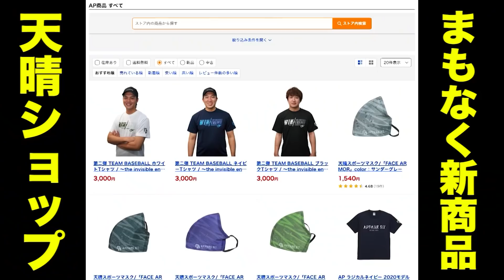【逸材】高校野球部じゃないのに…149km投げる18歳。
また逸材を見つけてしまいました…
野球専門学校・関メディベースボール学院。